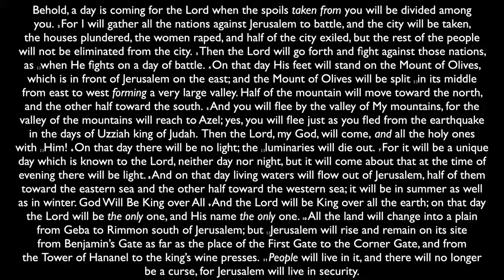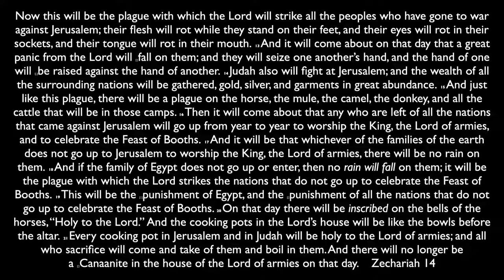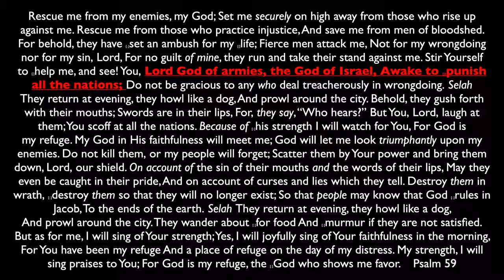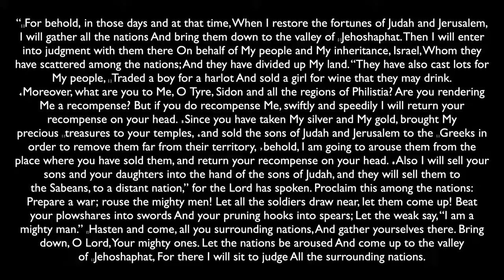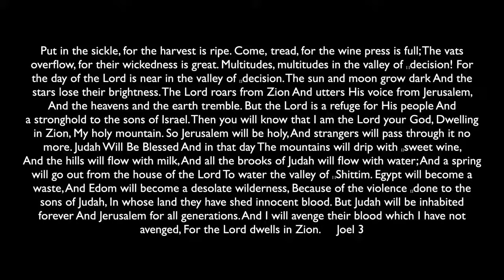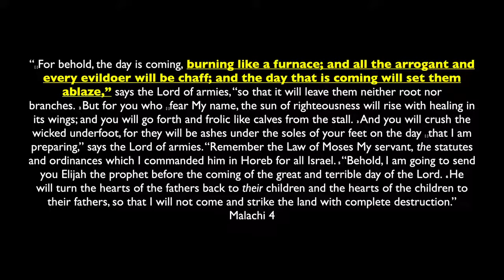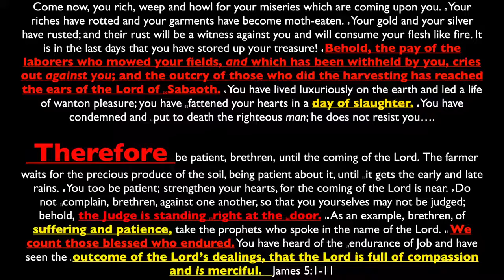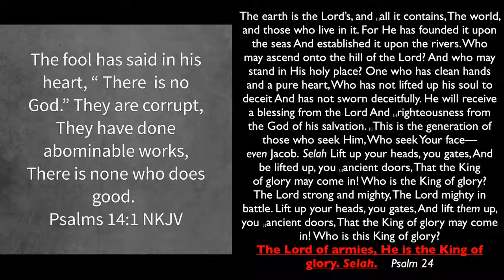The Jealousy Of The Lion Of Judah (Lord of Armies pt. 7) Kyle Chahanovich March 13th, 2022